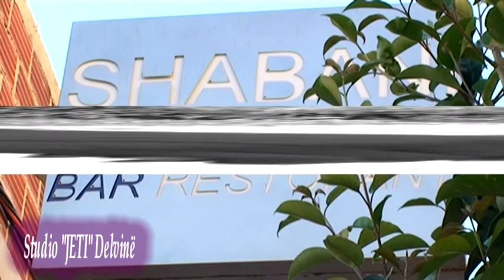Best moments from Restorant Shabani